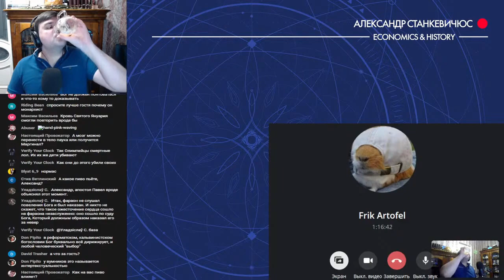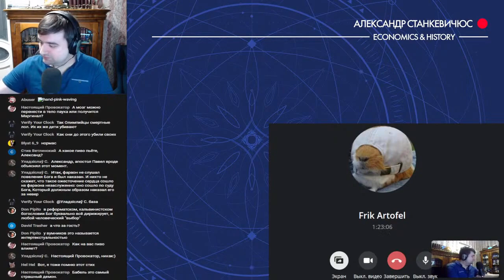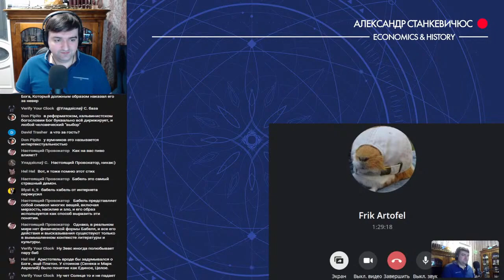Станкевичюс поясняет ФриКартофелю за монотеизм и политеизм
Данный канал не принадлежит Александру Станкевичюсу